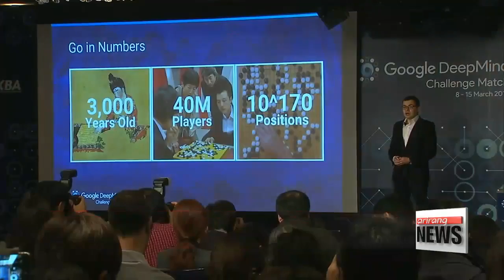Artificial intelligence is a growing presence in diagnostic medicine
구글, IBM 인공지능 의료분야 진입
The Google DeepMind Challenge, where man battled machine in a game of Baduk, or Go, highlighted the latest developments in artificial intelligence and sparked interest in its potential applications.
Park Se-young looks into how the field of medicine could benefit from smarter machines.
The medical field is undergoing revolutionary changes with the help of the latest technological advances.
For example, major hospitals are switching to electronic health recordkeeping systems.

"MD Anderson realized early on that to really get the full patient experience it had to be electronic. We had to move from a paper-based system to an electronic system."

Growing demand for products like these has fueled innovation at tech companies like IBM and Google.
The two tech giants are exploring the limits of artificial intelligence and bringing their inventions into the medical field.
IBM has a long history with AI.
Its chess-playing computer Deep Blue defeated a world champion in 1997, and its super computer Watson became the winner of a quiz show in 2011.
Its Watson Health system synthesizes data from medical records, scans and other sources to help doctors identify ailments so they can treat patients more efficiently.
Google, with its huge database of information, is quickly following suit.
Its Baduk-playing computer program AlphaGo recently threw the spotlight back on the prospects for artificial intelligence.
Building on this research, Google launched DeepMind Health last month to create apps for medical professionals.